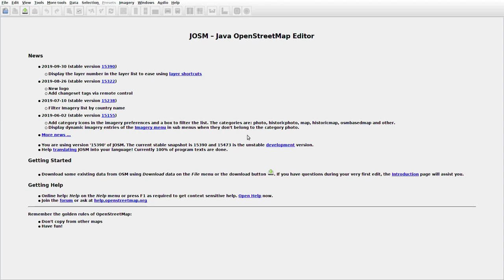JOSMrec0173 2019 10 26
Lithuania. Vižančiai. Tracing buildings (mainly) in JOSM for openstreetmap.